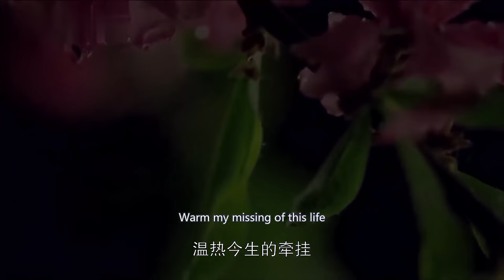歹徒挾持姑娘威脅皇上，那料一轉頭皇上霸氣救走姑娘